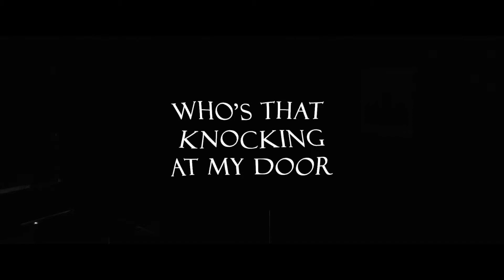Who's that Knocking at My Door